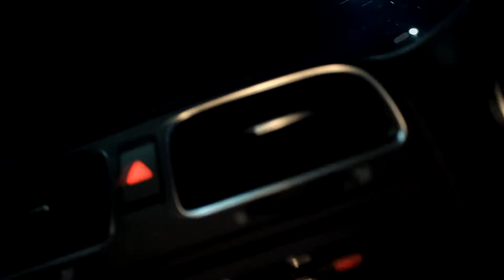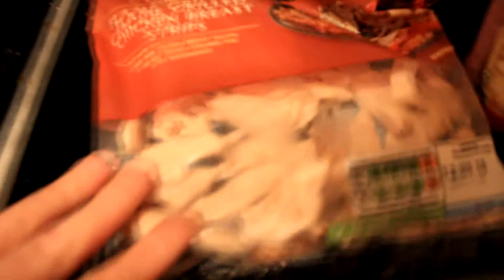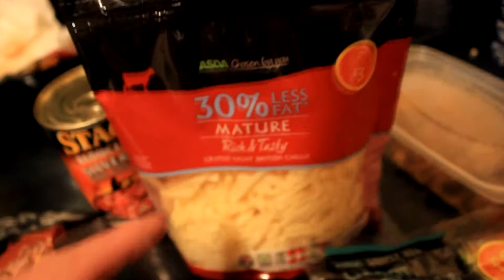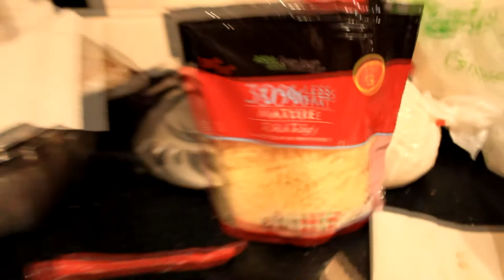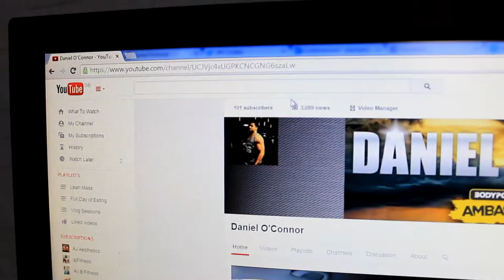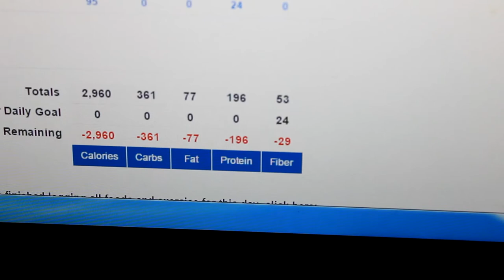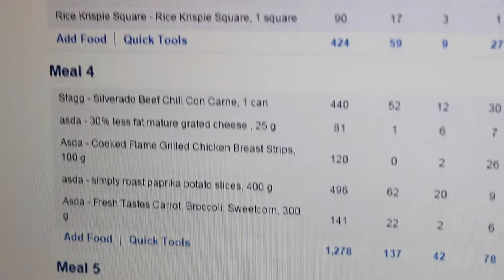Lean Mass (EP.10) The Small Things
Vlog/Full Day of Eating Series following me as I Bulk up to add LEAN MASS over the coming months and get myself ready for BodyPower 2015.

This episode i have started my first official strength training program. Jonnie Candito 6 week strength training program will be the focus and in this episode its my first upper body workout.
This episode also features something in which i have been working towards for a while now and have finally achieved it. Hope you enjoy it. Thank you all :)